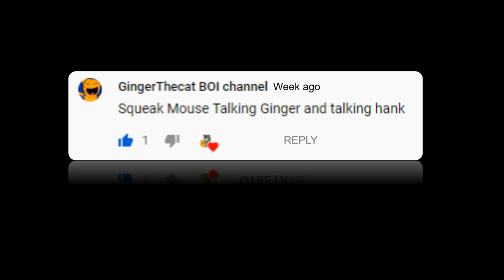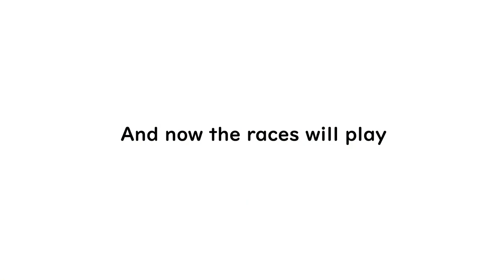My talking Tom 2 Race part 1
New characters in the channel:Baldi, Hank, Ginger, Family guy(Father), SpongeBob.